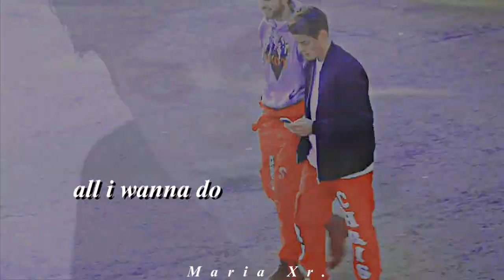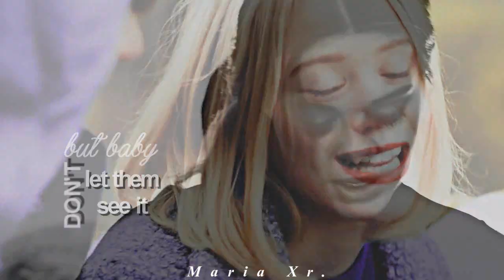►Chris & Eva / William & Noora | Into You [wish #10]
HD + EARPHONES please. ♥

I just started watching this show (i have finished season 2) and it's just amazing. i love the show and these two couples so freaking much. If you haven't already watched the show, please do yourself a favor and go watch it!

I don't know if you like the song choice (i tried to find a song that fits both couples), but i hope you enjoy this video. I know it's short but I worked really hard on it.

Show; Skam
Couples; Chris + Eva (Chriseva), William + Noora (Noorhelm)
Song; Into you - Cover by RED
Coloring; SunnyVids